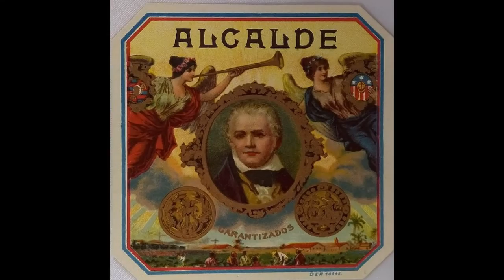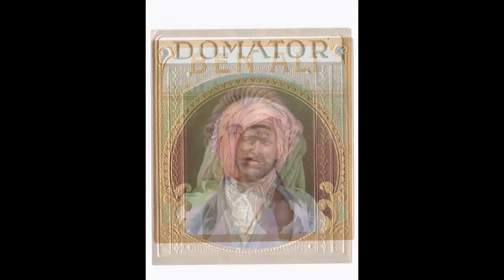Antique cigar box labels and cigar bands, lithography - images of men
Antique cigar box labels inner and outer labels with images of men. They make the cigar labels with stone lithography.
These are mint quality cigar labels, specially kept for cigar box labels collectors. This is the best way to collect your cigar labels.